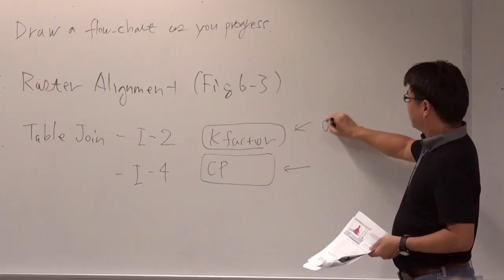University of Hawaii at Manoa's Natural Resources and Environmental Management Program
Our department's focus is preparing students to be natural resources managers and professionals, with emphases upon:
- understanding the biophysical aspects of natural resources within a tropical island context
- using the latest information, tools, and models to effectively manage these resources
- discovering the real economic value of these resources and evaluating the costs and benefits of different management options
- working with the community and stakeholders to implement practical solutions to their resource management challenges and concerns.